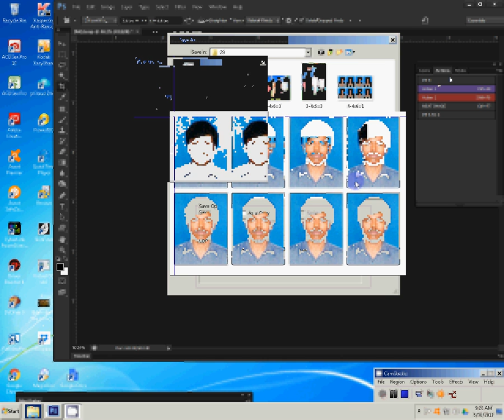How to create passport size photo as in studio (one click)